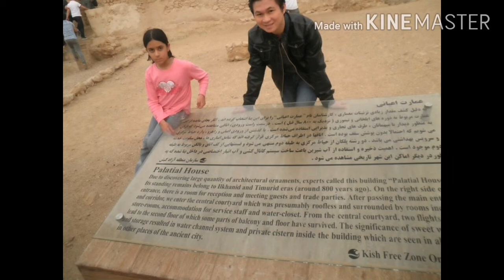Kish Island, Iran Experience 🎉 Exit ng mga Pinoy from Dubai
Experiences in the Island of Kish, Iran